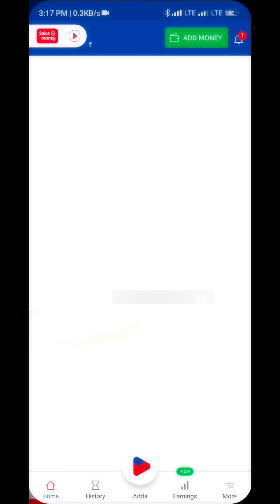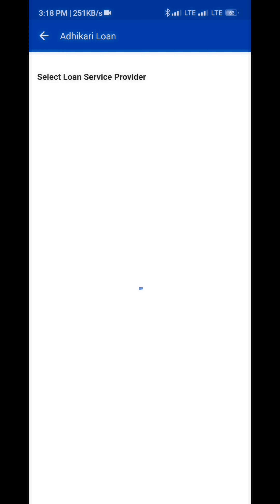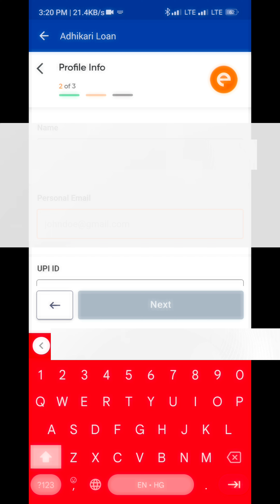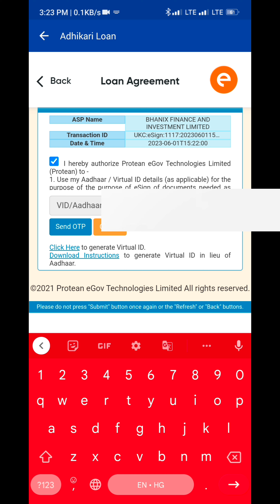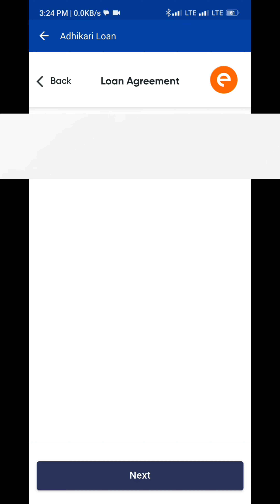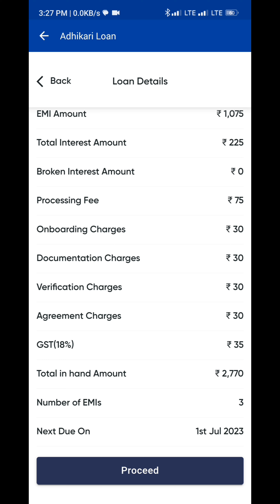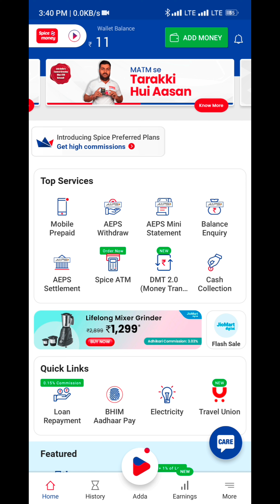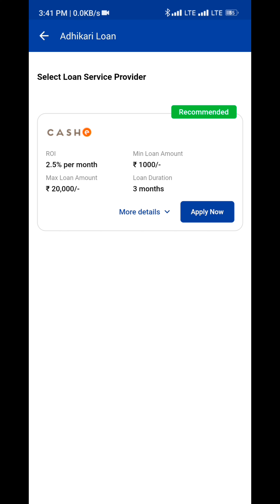Spice Money Pe Adhikari Loan Kaise Apply Karen || loan apply on spice money app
Spice Money ape Adhikari Loan Kaise Apply Karen || loan apply on spice money app